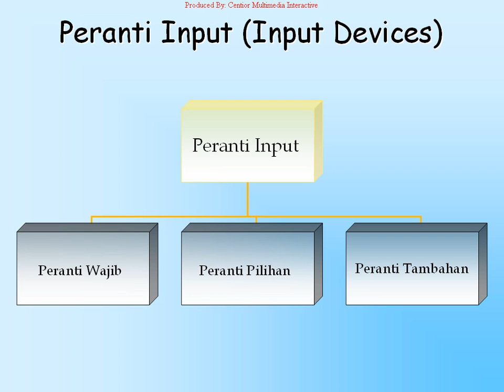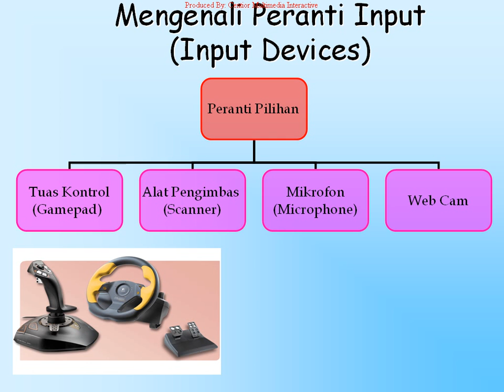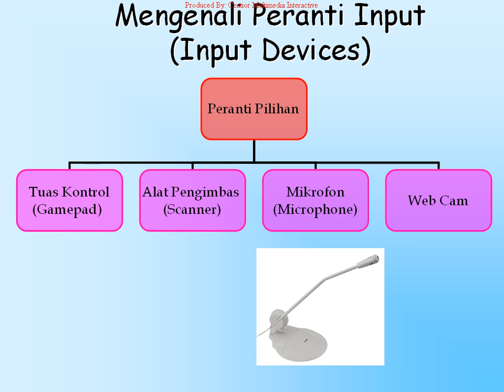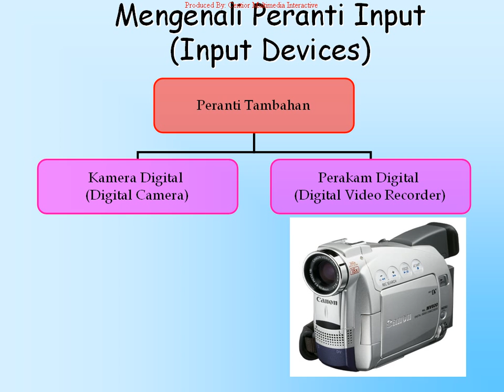Introduction to Computer 3-1 Mengenali Peranti Input (Input Devices)